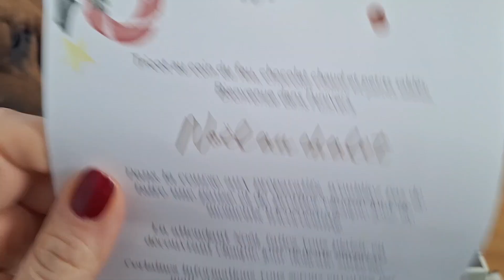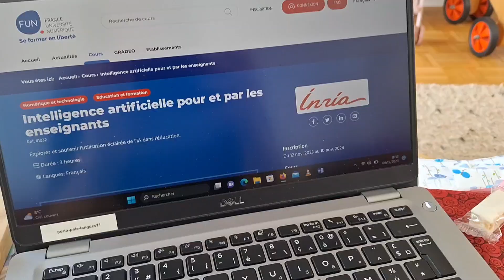Vlogmas tricot chez Mymy - jour 5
Vlog quotidien de l'avent avec mes en-cours tricot !

Aujourd'hui, je porte le pull Pink Velvet d'Andrea Mowry et j'ai presque fini la capuche Ollie d'Atelier Emilie !